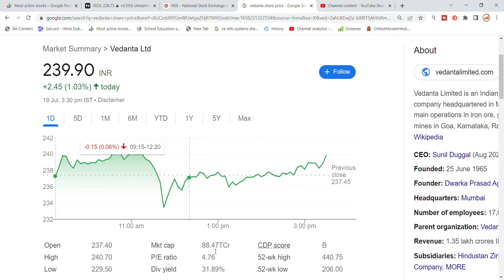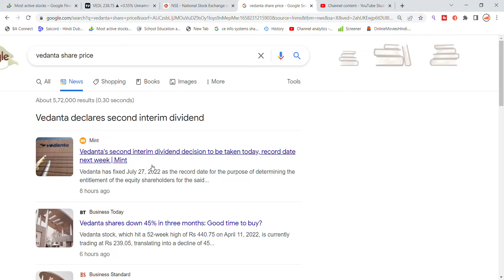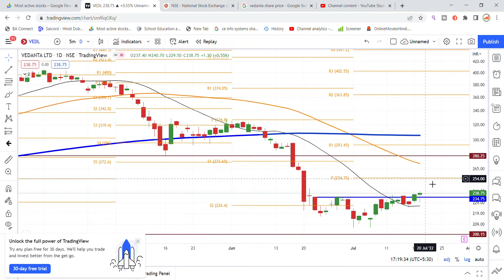Vedanta Share Latest News Today| Share Market Latest News